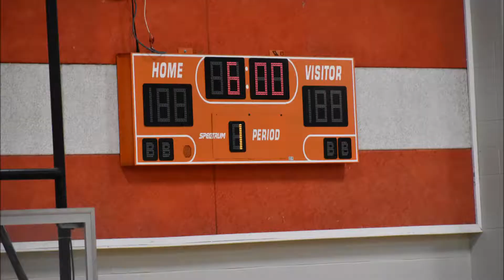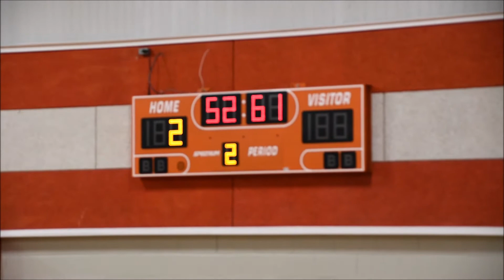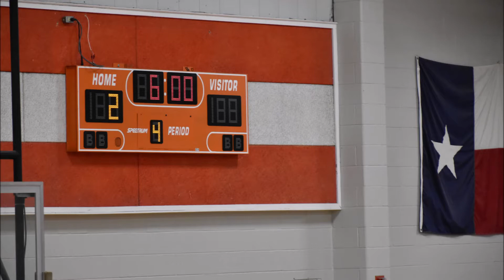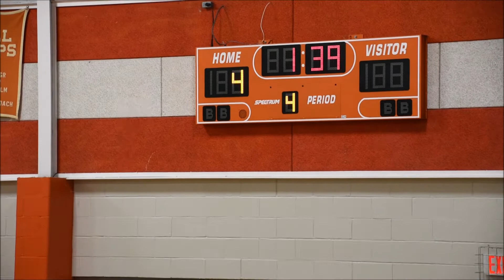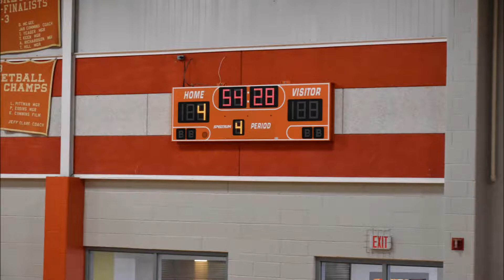Honey Grove 2 1 2020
Honey Grove 4th Grade   2 1 2020